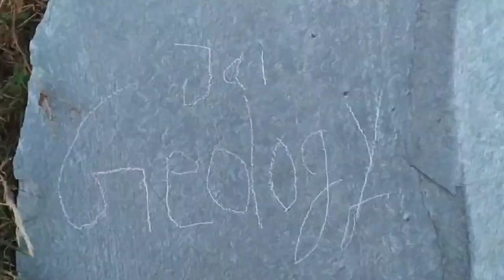Thatharna Trek | Dharamshala Himachal Pradesh | Dhauladhar Himalaya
Thatharna Trek , Dharmshala Himachal Pradesh, Dhauladhar Himalayan

Thatharna (2400 Meters)  Lush green meadows, panoramic views of Dhauladhar and Shivalik Range, sunset and distant views of Kangra Valley, Plains of Punjab are the unforgettable sights from this place. It’s easy to moderate climb which passes through Kharota village and then climbs to reach Thatharna a camping ground located on a spur, surrounded by green pastures and temporary settlements. We camp overnight here in tents.

Trekking Stating Point - Kharota
Trek - 5 KM
Time ( 3/4 Ghante )